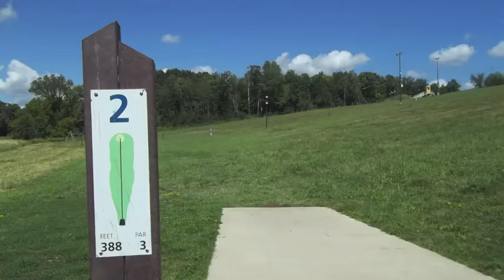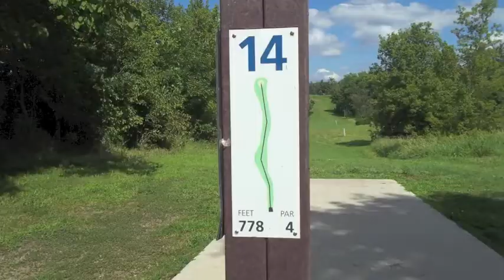Elm Creek Park Reserve Disc Golf Course Pictures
Some pictures from my local course.